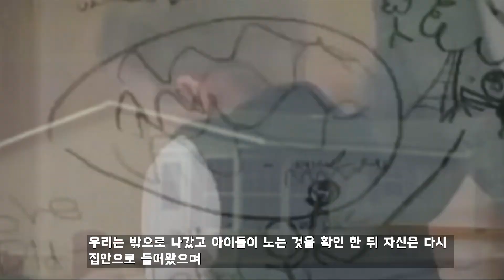아이들 l 오키노TV